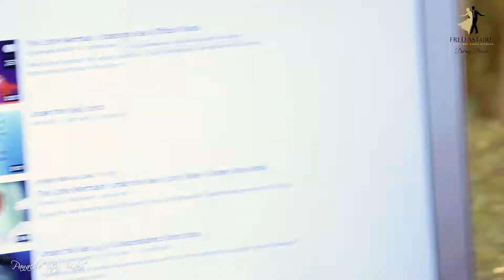Casting Day 2019 Dagan Rhotbaum